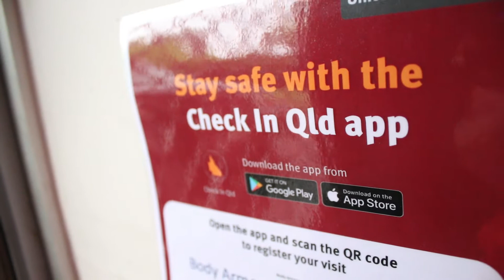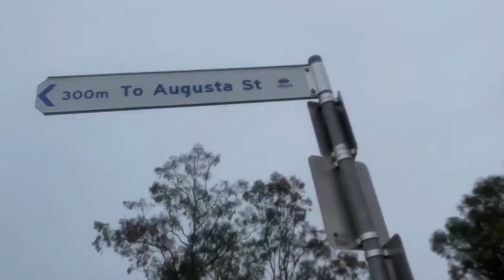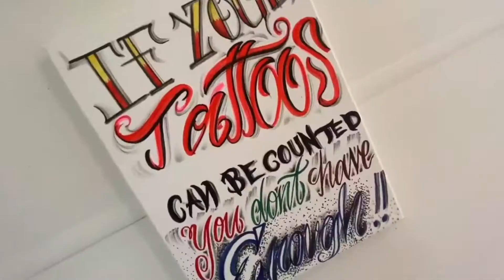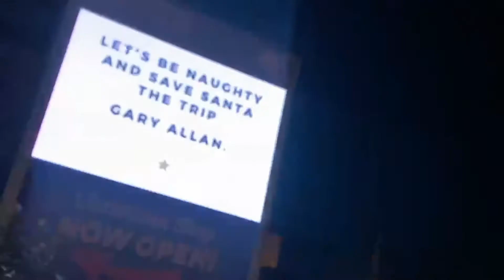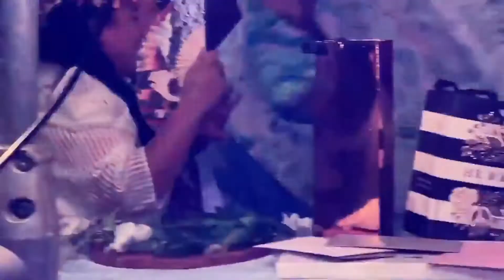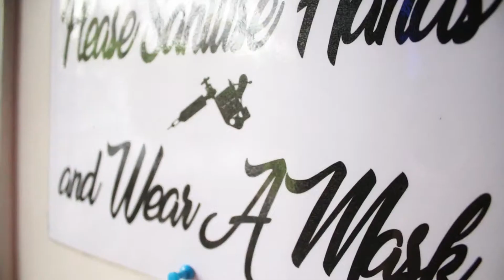IT WASNT EASY BUT WE DID IT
bugzy82